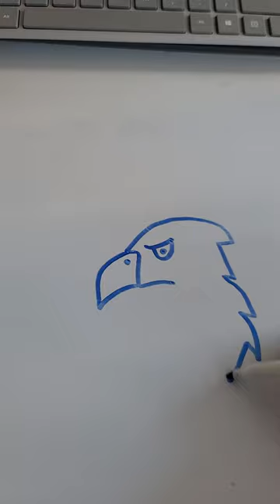How To Draw Bald Eagle Fast